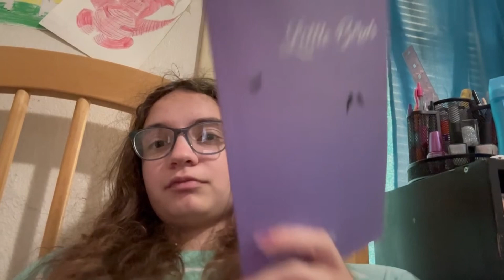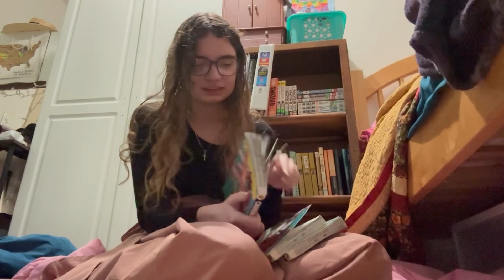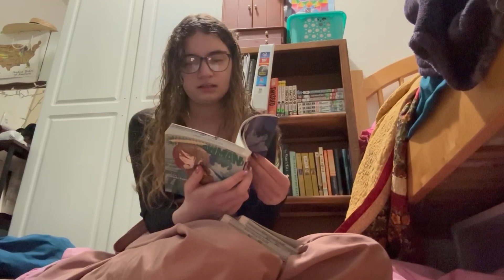April 2023 reading vlog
Thank you for checking out my video. Here’s some links if you r missing me.

Check out the webtoon.

It would also be cool if you could check out my instagram